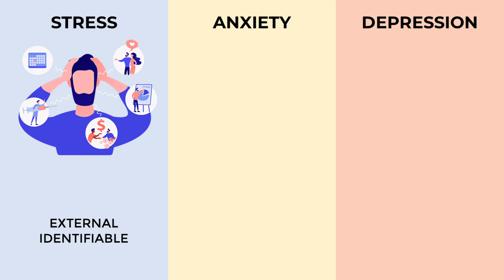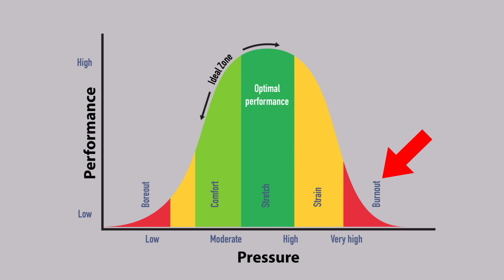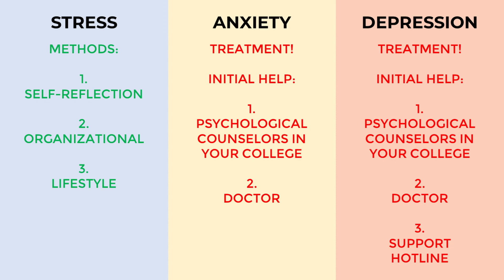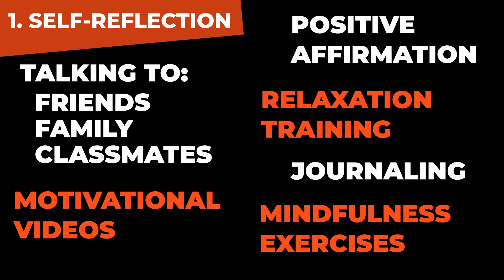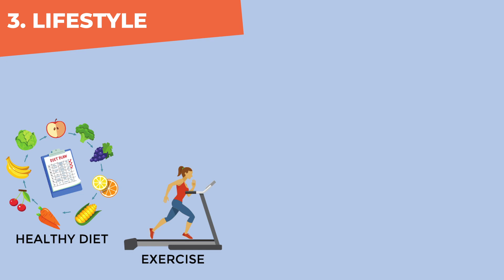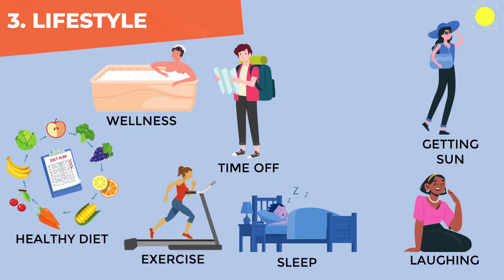How to Deal With Stress, Anxiety & Depression in College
Most college students deal with stress, anxiety, or depression at some point. But how do you know if your stress level is ok or dangerous? How can you deal with stress, anxiety, or depression? I address several methods for dealing with stress in college. I also give advice about how you can act when you have the feeling that you're dealing with anxiety or depression.

00:00 - Intro
00:41 - # 1 A Comparison of Stress, Anxiety & Depression
02:29 - # 2 Self-Reflection Methods
04:52 - # 3 Organizational Methods
05:40 - # 4 Lifestyle Methods